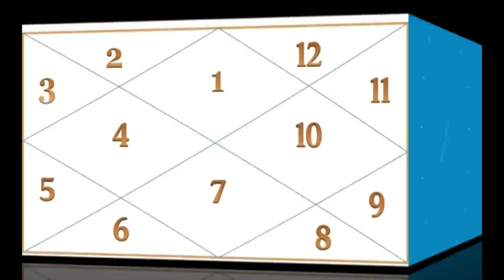विवाह से पूर्व ही नवमांश से जानिये अपने जीवनसाथी का रंग रूप और स्वभाव!Astroguruyogi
कृपया इस पुरे वीडियो को ध्यान से देखें निश्चित ही ज्योतिष प्रेमियों के लिये उपयुक्त सिद्ध होगी ..अगर अच्छी ले तो हमें अवश्य अपनी राय दें.. नहीं लगी तो अपने सुझाव अवश्य दें ..हम आपको नित्य नये ज्योतिष के सिद्धांत और योग देते रहेंगे .. अगर आप हमसे सम्पर्क करना चाहते हैं तो हमारे इमेल पर सम्पर्क करें - हम आपकी प्रत्येक समस्या का हल देने का प्रयत्न करेंगे .. जिसमे किसी तरह का कोई वहम नहीं होगा .. हमारे साथ फेसबुक और instagram से जुड़ने के लिए आपको निचे लिंक दिए जा रहे हैं आप हमसे जुड़ सकते हैं ...